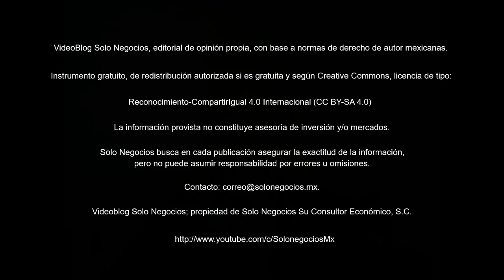[VBSN] VideoBlog Solo Negocios del 7 de junio de 2018, dentro del tema: Boletín Solo Negocios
Hoy con el título: Resumen del Boletín Solo Negocios del jueves, 7 de junio de 2018, de nuestra Área de Economía de la División Servicios Profesionales.